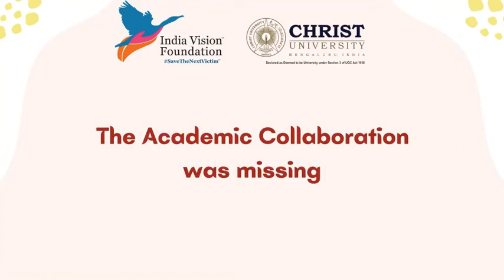Academic Collaboration are Missing | Webinar kiranbedi with @CHRISTDEEMEDTOBEUNIVERSITYNCR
Video Credit Shivani Arora